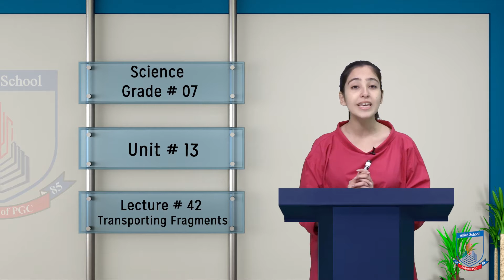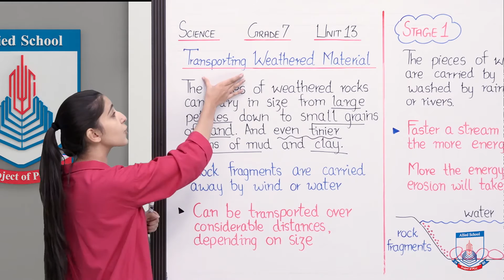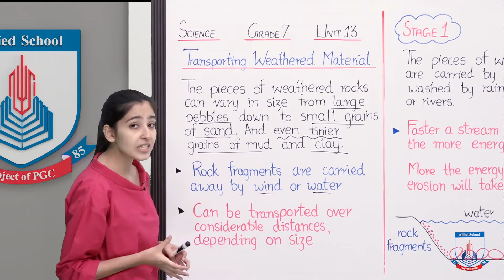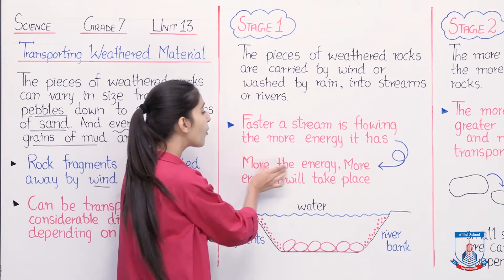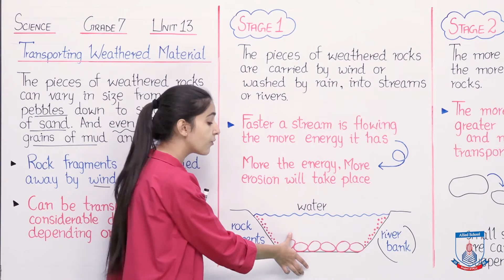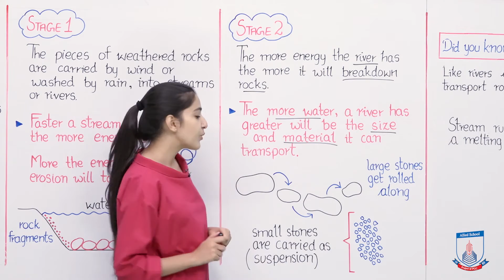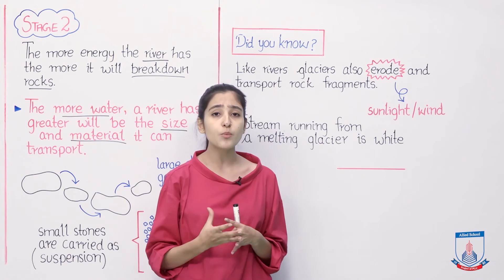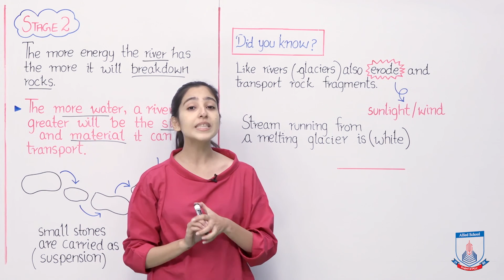Class 7 - Science - Chapter 13 - Lecture 42 Transporting weathered material - Allied Schools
This lecture will help you understand how large rocks breakdown to form silt and how does rainfall, rivers or streams carry/transport this silt to a place where they could deposit as sediment. It also descibes the affect of  energy of flowing water on the transport of materials.